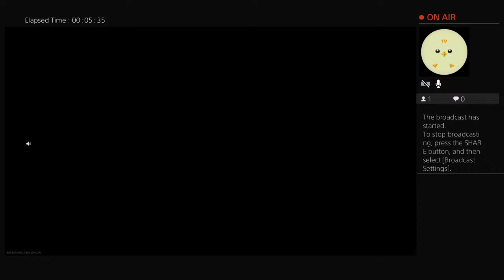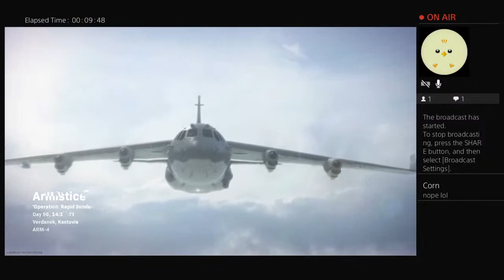Free_ElChapo6's Live PS4 Broadcast